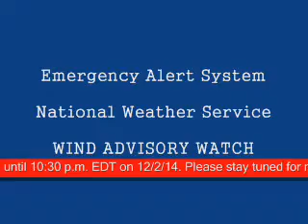EAS Wind Advisory Watch Florida Counties